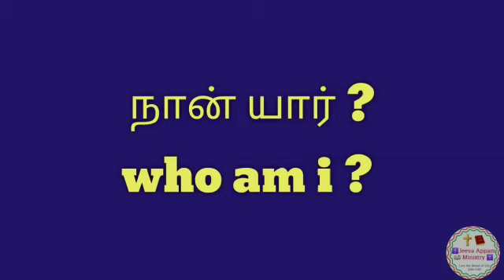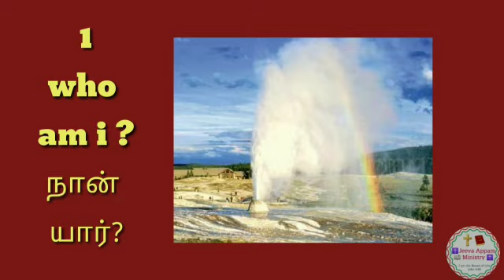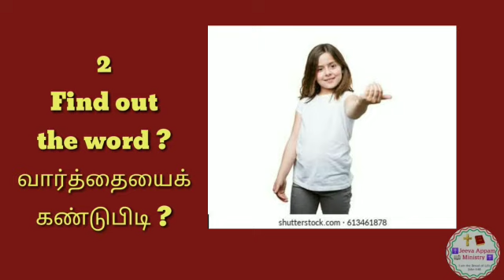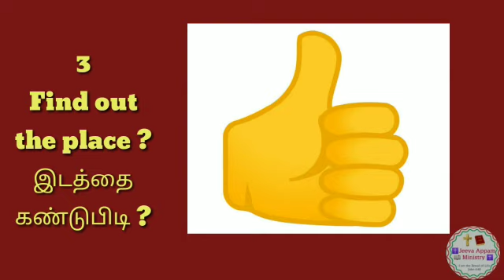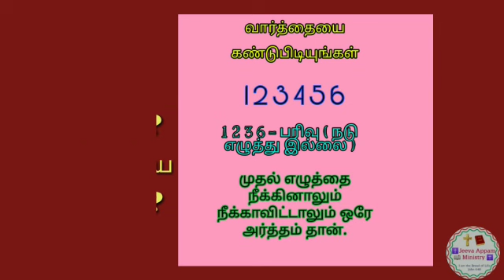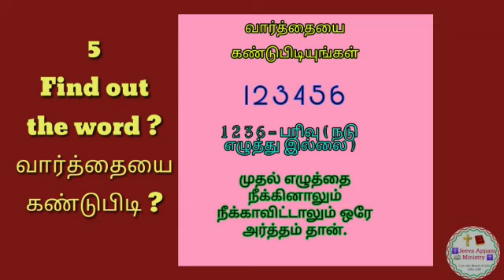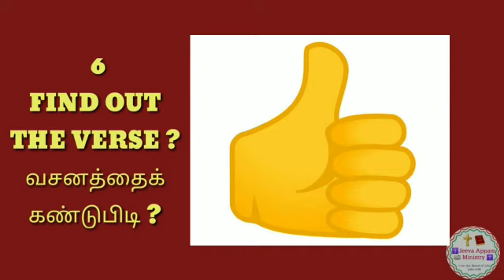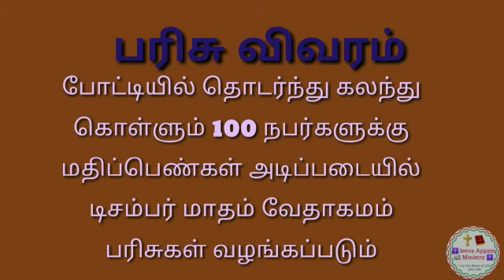PICTURE BIBLE QUIZ 🤔| REVELATION |JEEVA APPAM📖 MINISTRY | I AM THE BREAD 🍞 OF LIFE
✝️Jeeva appam📖 ministry ✝️ - Picture Bible Quiz🤔:

✍️ உங்கள் பதில்களை📝 நாளை மாலை 4 மணிக்குள்🕚 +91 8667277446 என்ற  வாட்ஸப்📲 எண்ணிற்கு அனுப்பி தாருங்கள்📱.
உங்கள் நண்பர்களுக்கும்👬👭 தெரியப்படுத்துங்கள்🗣️! கலந்து கொள்ளுங்கள்📖! வேதாகம பரிசுகளை வெல்லுங்கள்🎁!